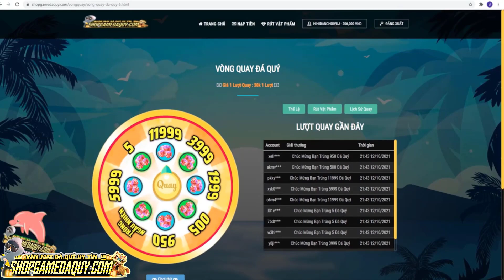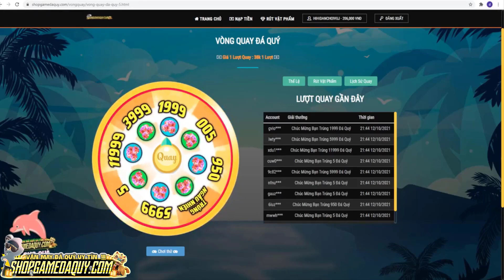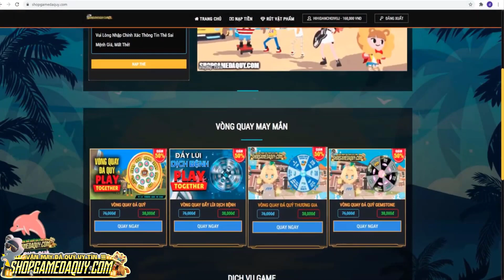Play Together | Nhập Cupon Sớm Nhất Tháng 11 Nhận Quà Cực Vip Từ Play Together